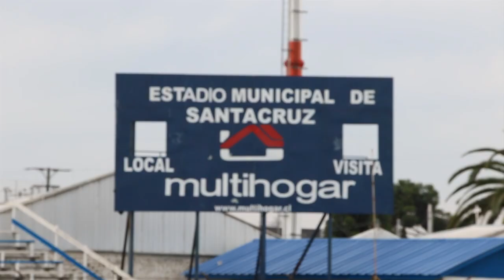Todos al estadio: D. Santa Cruz vs Naval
Este domingo a las 12:00, celebremos juntos el regreso al fútbol profesional.
Entradas a la venta desde este sábado a las 11:00 en boleterías del estadio Municipal.